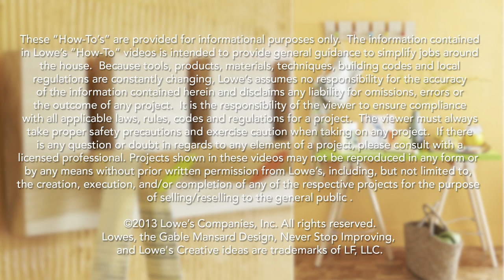Wooden Coat Rack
Do something with dowels. That was the challenge we threw down for our designers and did they pick-up on it with results ranging from full-on furniture to this cool coat rack you can make in an afternoon.

The raw materials for this coat rack? Just a board, a dowel, and some paint. Start by cutting down the dowel. The easiest way to make the 4-inch pieces you need is to use a miter box to cut over-sized sections, say 6 inches or so with a 45-degree angled cut at each end of the sections. Then, on your miter box, measure 4 inches from the straight-cut mark, and clamp a piece of scrap wood there to act as a stop.  Slide your dowel piece in and make the straight cut. 4-inches every time. Sand the ends, and either leave them natural, or give them a little pop of color with some paint.

With the board cut to size and sanded smooth, lay out the 5 points that will become the slots for the dowels to rest in. That's the real key to this project -- making those slots and the key to making them is a hole bit. Before drilling, use a screw or nail to make a little indentation so the bit doesn't 'jump' or travel, then center the bit and drill the circle from the board.

Next, using a small square, draw two lines from the outer perimeter of each circle, all the way to the top edge of the board. Use a jigsaw to carefully cut along each line and there's the slot!  Sand each slot smooth, then use wood glue in the curvature and clamp each dowel into place.  Let each dowel dry for at least 30-minutes before you un-clamp. Then make sure you let the glue cure for at least 24 hours before you hang the rack.

For the detailed directions to make the coat rack, and the other dowel projects, go to Lowes.com/LCI-dowelprojects.